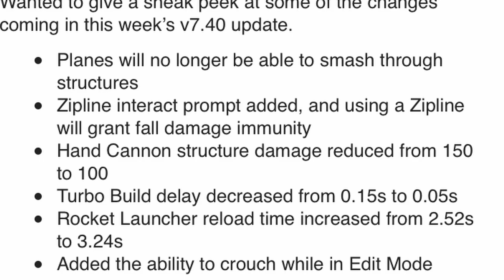The *RETURN* of the CROSSBOW!